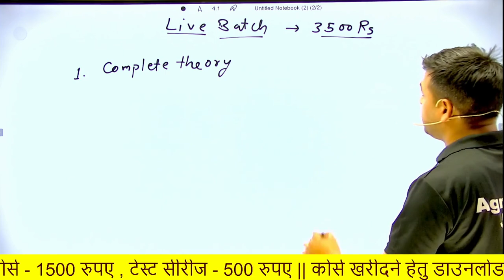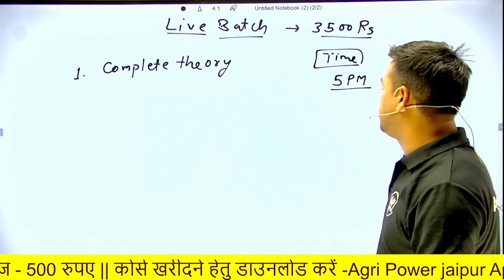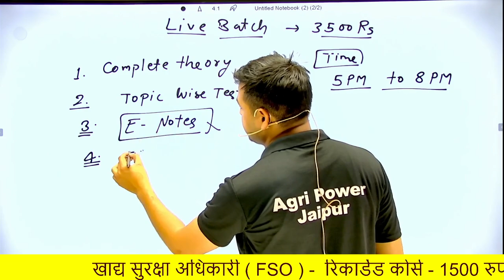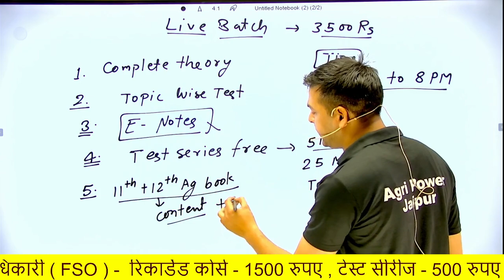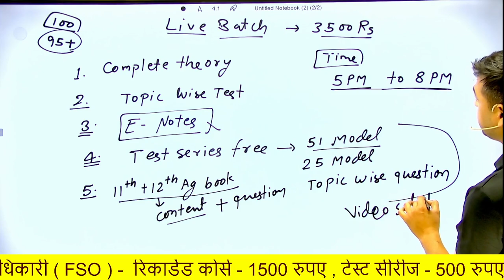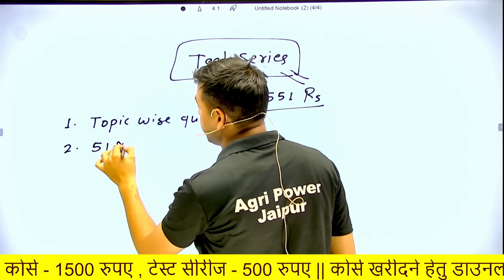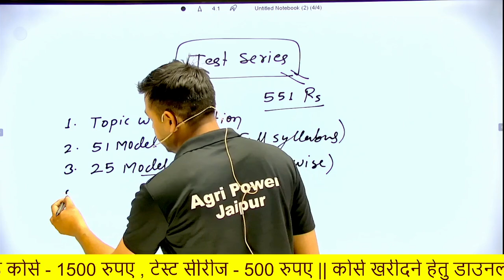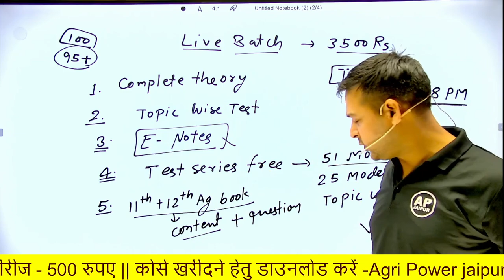कृषि पर्यवेक्षक लाइव बैच प्रारंभ हो चुका है Agri Power 8824081104